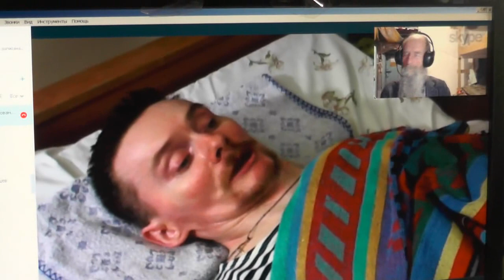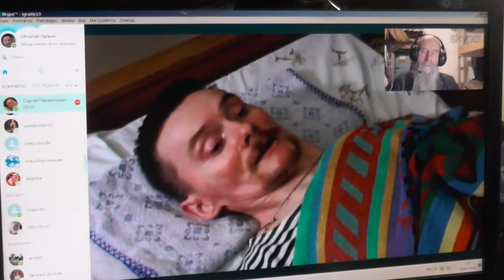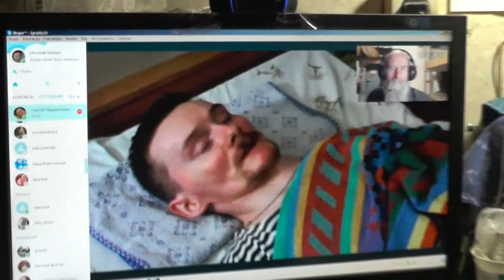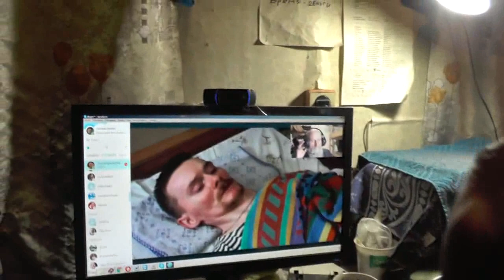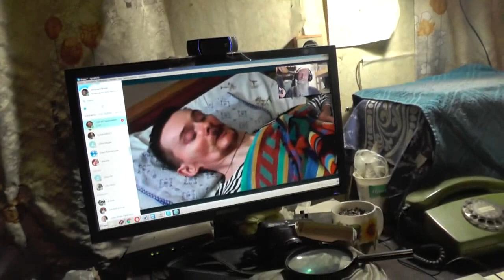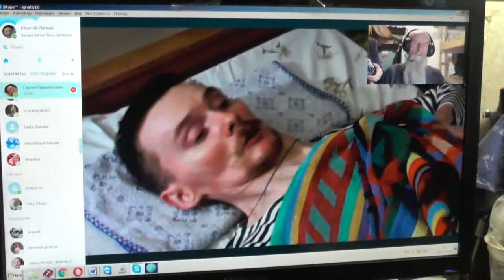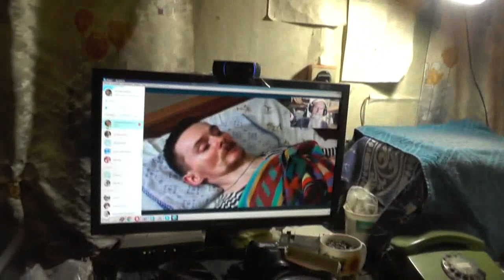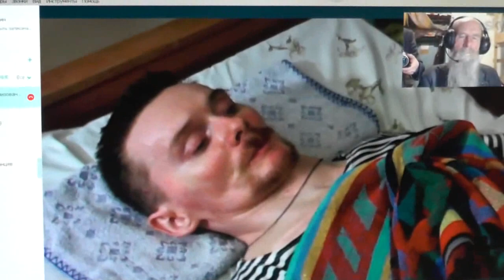Быт. 31:24 Бог сказал ему: берегись, не говори… ни доброго, ни худого